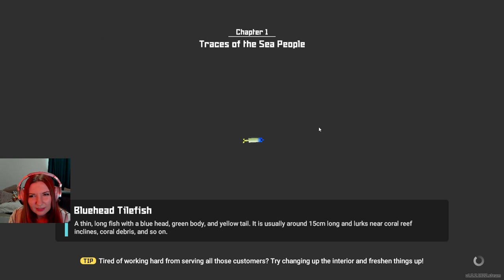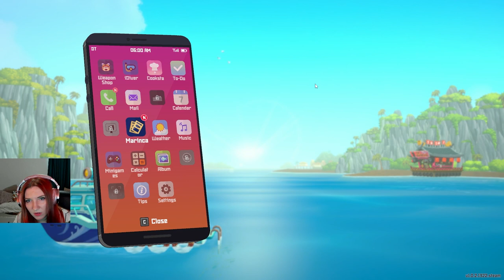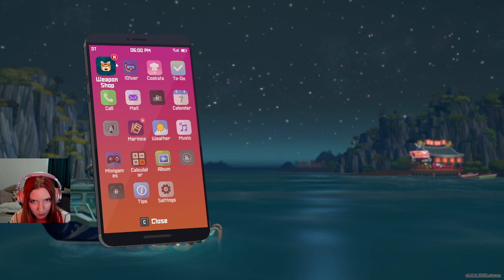Dave Got a GUN! - Dave the Diver Blind Playthrough Part 4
Dave is back and ready to fire! Let's do some upgrades and take on that SHARK!

 Experience the gameplay, reactions, and tips as we explore the underwater world and Dave's sushi restaurant. This blind playthrough showcases the best of cozy gaming on PC, perfect for fans of indie games and relaxing gameplay. Dive in and join the adventure in this delightful let's play of Dave the Diver.